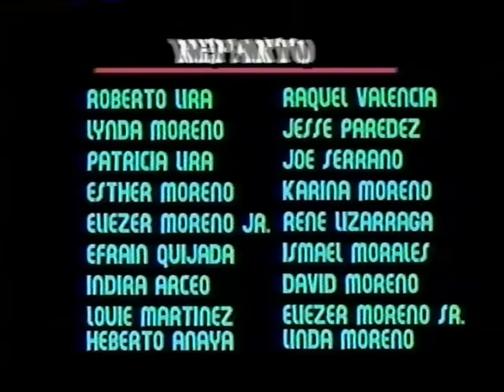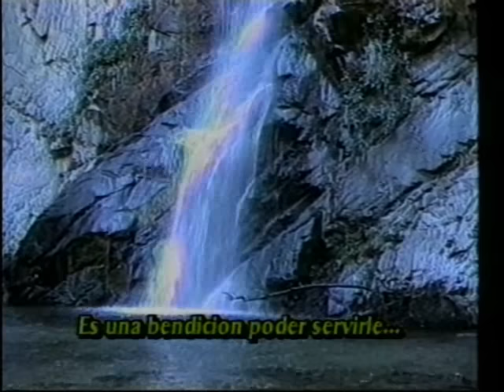la silla del juicio